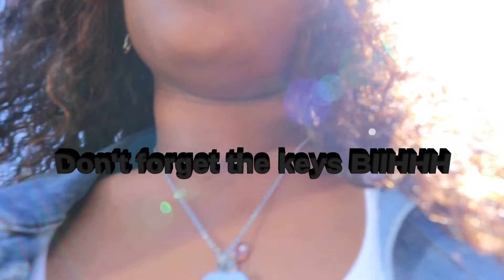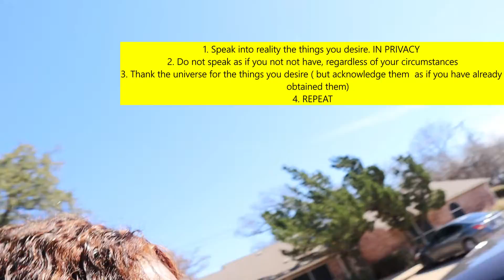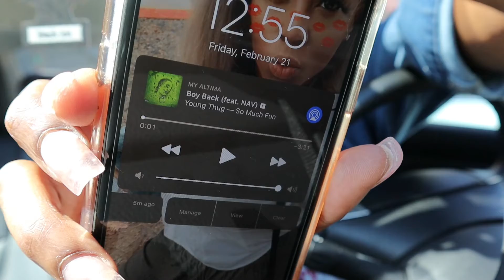VLOG: A Weekend in Mississippi- The 7 Hour Drive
I'm back & today we're hitting the highway for a 7 hour drive to Mississippi for some family fun! I'm only going to be heading there for a few days.

Ssoooo join me in making the first part of my trip as lit as possible. And if you stay long enough you find out a secret that took place on my drive there! AND get a SNEAK PEAK of PART 2 of A WEEKEND IN MISSISSIPPI

AND